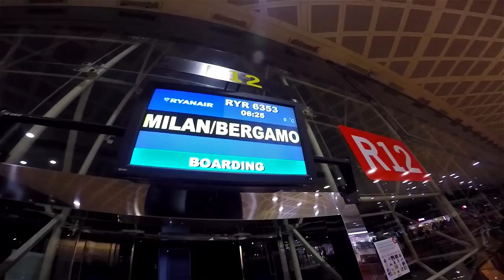Milan in 90 seconds - Italy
Milan, Italy

Camera: GoPro Hero 4 Black
Resolution: 1080s